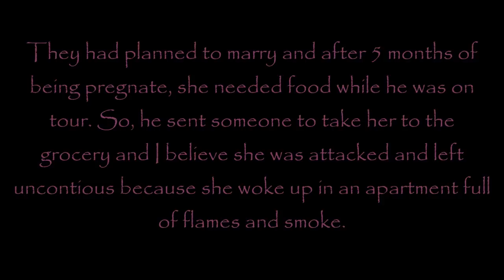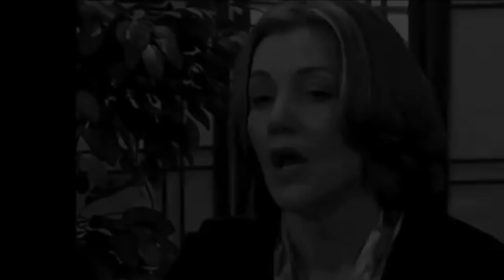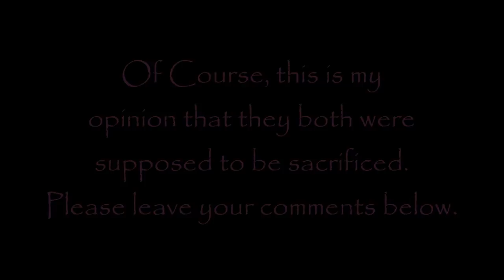Did Steven Tyler do something as part of the deal?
Please look into this as iI couldnot list the article I wanted due to some words used, this is awful! She now is happiy married with 6 boys. She also adopted a daughter. Bless her for coming out and prayers for her in what all she went through! Much Love to You All!!